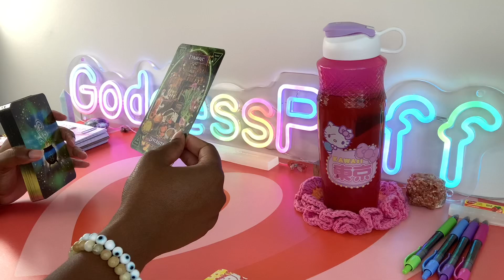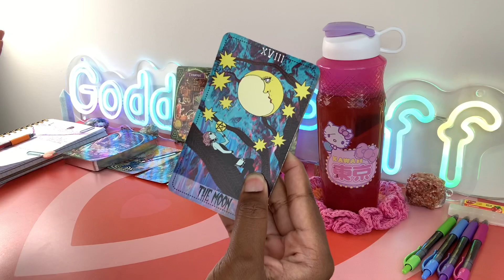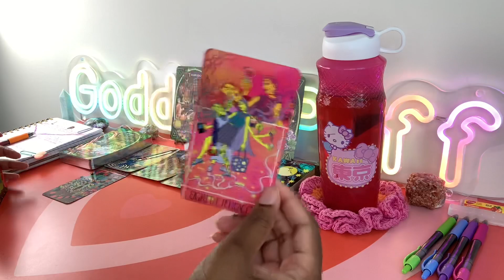SCORPIO 🗡️ THEY THOUGHT THEY ATE THAT? LOL 🗡️ JULY 6-7 2023 PSYCHIC TAROT READING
Scorpio this is your Next 48 Hours psychic tarot reading for July 2023. Watch your Sun, Moon, rising, Venus and North Node signs for more clarity.

3. OPTIONAL: You are welcome to send a BRIEF message regarding information that you would like me to focus your reading on.